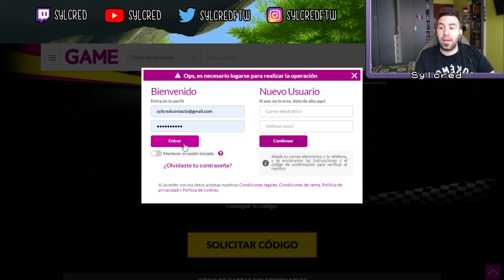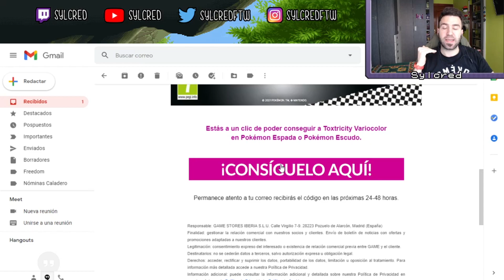Cómo conseguir a Toxtricity variocolor (shiny) - Pokémon Espada y Escudo